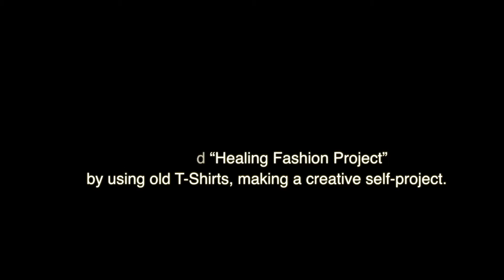이윰액츠 (IUM ACTS) 업사이클링 티셔츠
이윰액츠 페이스북 페이지